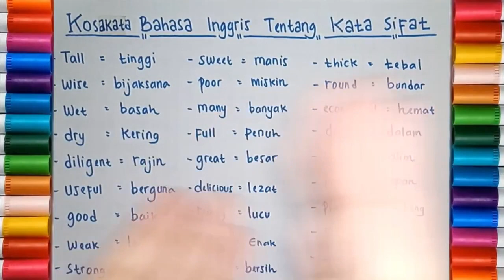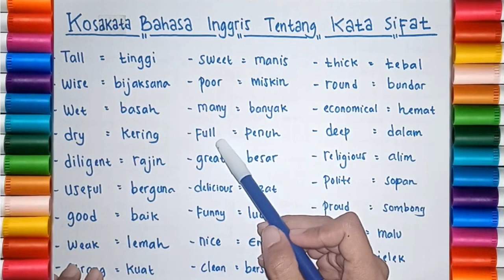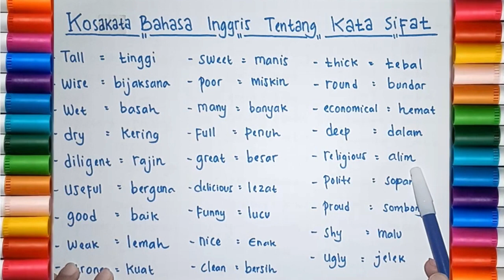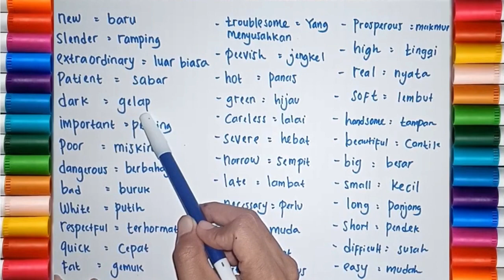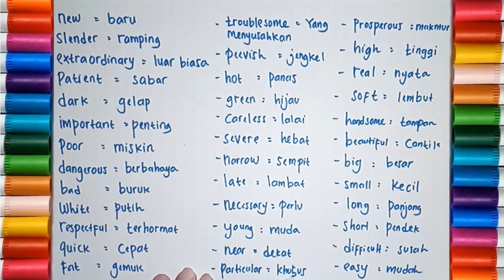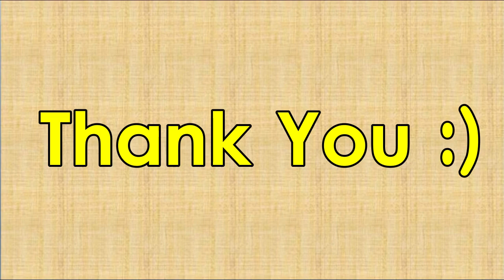KOSAKATA BAHASA INGGRIS TENTANG KATA SIFAT (ENGLISH VOCABULARY ABOUT ADJECTIVES)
Belajar bahasa inggris tentang kata sifat dalam bahasa inggris. Macam - macam kata sifat dalam bahasa inggris dan artinya dalam bahasa indonesia. Learning english vocabulary about kinds of adjectives word.